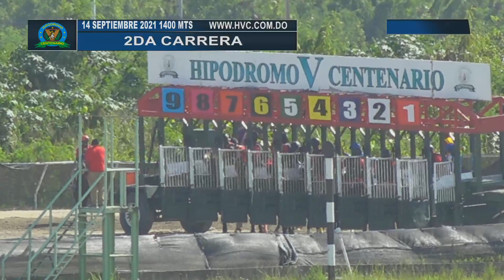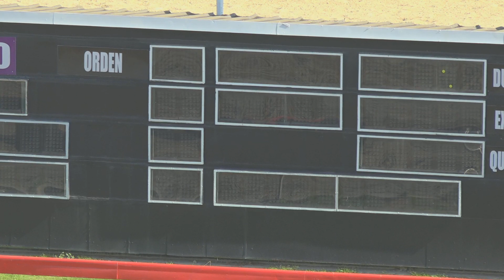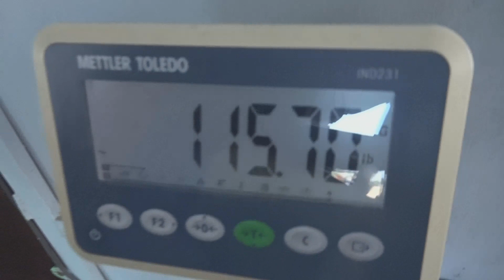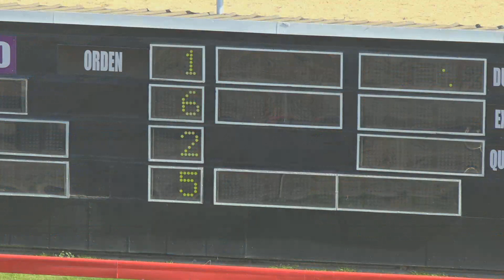2DA CARRERA 14 09 2021 VISA EN ARENA